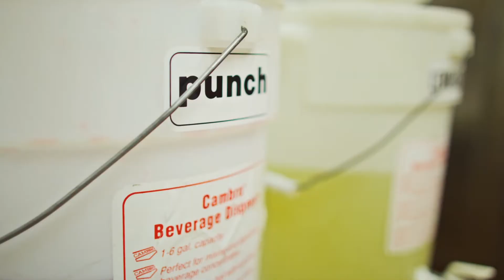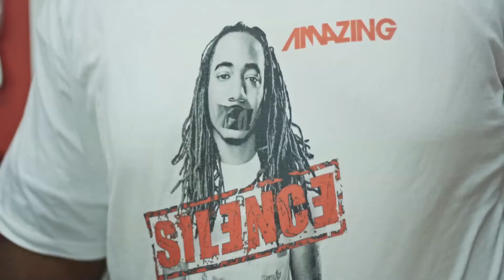Amazing - Silence (Official Video) Clean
AmazingMGM

Directed By: DNA VIDEO
Written By: Amazing
Editi By: DNA VIDEO
Song Produced By: Vybe Beatz